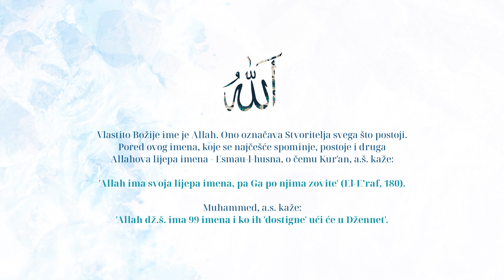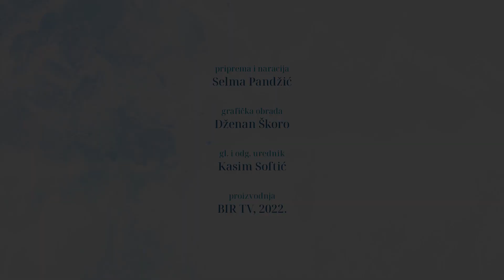Allahova, dž.š., lijepa imena - El-Mu‘izz